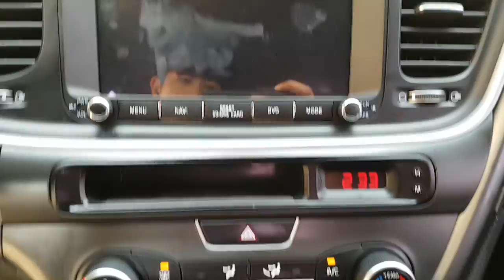2015 K5 FA543960